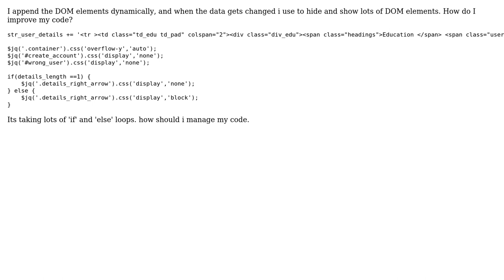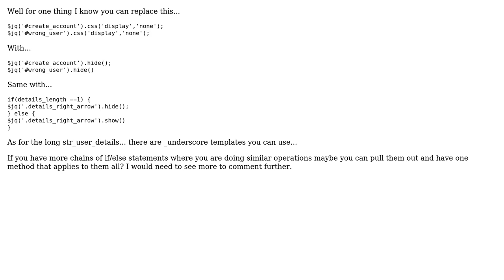Code Review: Hiding and showing DOM elements dynamically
With thanks & praise to God, and with thanks to the many people who have made this project possible! | Content (except music & images) licensed under CC BY-SA | Music | Images & others | With thanks to user user1806569 user Komsomol user 200_success and the Stack Exchange Network Trademarks are property of their respective owners. You are responsible for your own actions.